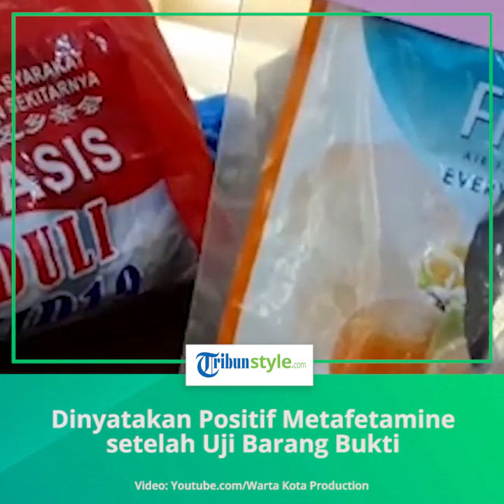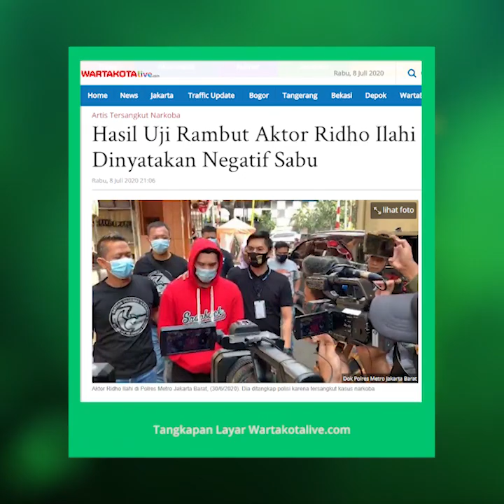Ridho Ilahi Dinyatakan Positif Metafetamine setelah Uji Laboratorium Barang Bukti Jenis Sabu Sudah K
TRIBUN-SELEB.COM - Satuan Reserse Narkoba Polres Metro Jakarta Barat menerima hasil uji laboratorium barang bukti jenis sabu dan rambut milik artis Ridho Ilahi, Rabu (8/7/2020).

Kepala Satuan Reserse Narkoba Polres Metro Jakarta Barat Kompol Ronaldo Maradona mengatakan, dari hasil yang diterima, uji barang bukti sabu milik Ridho Ilahi dinyatakan positif metafetamine.

"Dia (Ridho Ilahi) menguasai atau memiliki barang bukti sabu seberat 0,52 gram," kata Ronaldo Maradona dalam siaran pers yang diterima Warta Kota, Rabu (8/7/2020) malam.

Sementara hasil uji laboratorium rambut Ridho Ilahi dinyatakan negatif narkoba jenis sabu.

Ronaldo Maradona menjelaskan, uji laboratorium rambut dilakukan setelah pihaknya mendapatkan pengakuan Ridho Ilahi bahwa dirinya sebagai pengguna sabu.

"Dia (Ridho Ilahi) mengaku sebagai pengguna narkoba. Kami langsung lakukan tes urin dan hasilnya negatif," jelas Ronaldo Maradona.

Untuk memastikannya, polisi melakukan uji rambut ke Pusat Laboratorium Forensik Mabes Polri dan hasilnya juga negatif.

Ronaldo Maradona menyatakan, saat ditangkap, polisi menyita barang bukti sabu seberat 0,52 gram dan alat hisab jenis bong yang pecah.

Polisi menjerat Ridho Ilahi dengan Pasal 114 dan Pasal 112 Undang-undang 35 tahun 2009 tentang Narkotika.

"Ridho llahi masih kami tahan dan sedang kami lengkapi berkas perkaranya untuk bisa diserahkan ke kejaksaan," kata Ronado Maradona.

Ridho Ilahi ditangkap Unit I Satuan Reserse Narkoba Polres Metro Jakarta Barat atas kasus narkoba jenis sabu di kawasan Cibubur, Jakarta Timur, 27 Juni 2020.

Polisi juga menangkap penyuplai barang bukti sabu ke Ridho berinisial AK.

Artikel ini telah tayang di Wartakotalive dengan judul Uji Laboratorium Barang Bukti Jenis Sabu Sudah Keluar, Ridho Ilahi Dinyatakan Positif Metafetamine,